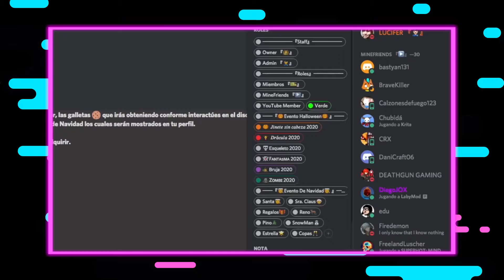GamerWeekend presentado por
La fiesta gamer se vive este 2, 3 y 4 de Julio en GamerWeekend presentado por Trident y la invitación de McDonalds

Ya lo sabes, te esperamos en nuestras plataformas de streaming en Twitch, Facebook, Youtube y las señales de Zapping TV y Mundo.